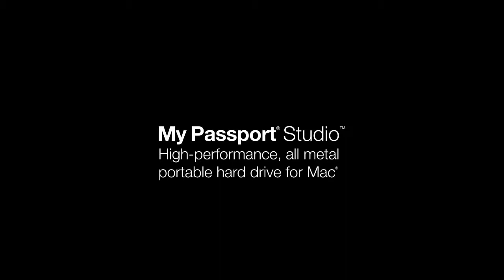Western Digital My Passport Studio FireWire 800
WD My Passport Studio is the ideal companion for the photographer, videographer, graphic artist or creative professional on the go.